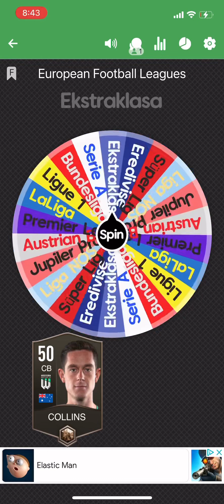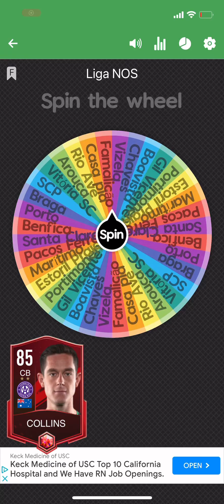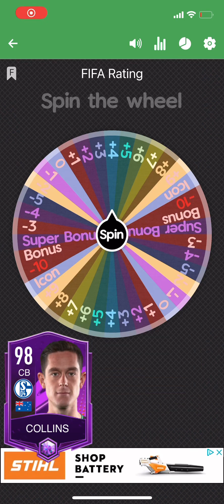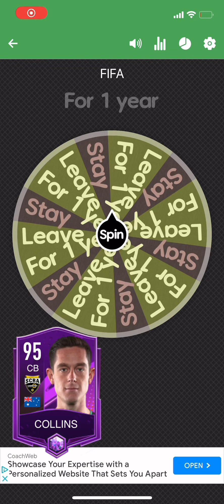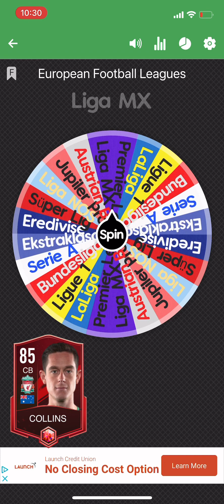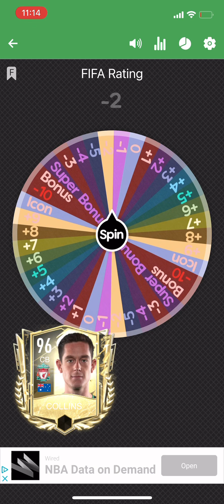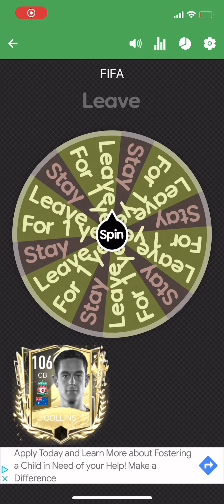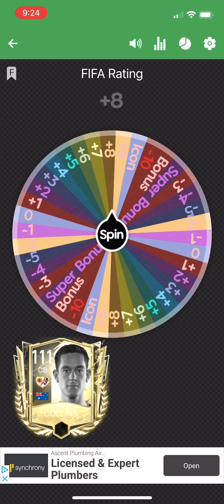Turning the lowest CB Rating FIFA Card to the best CB in The fifa Series